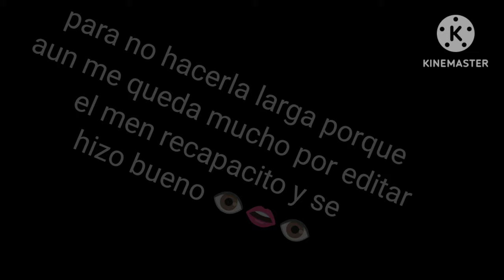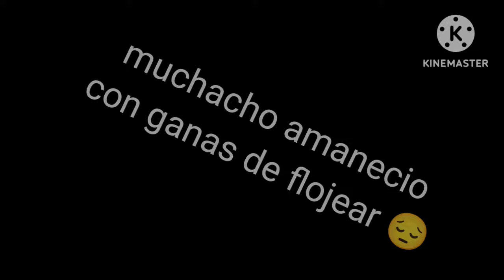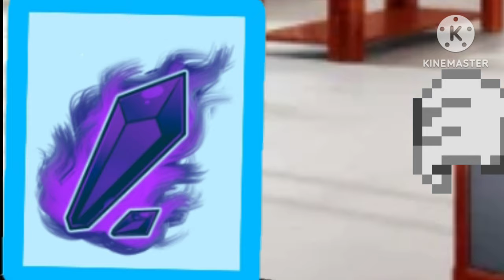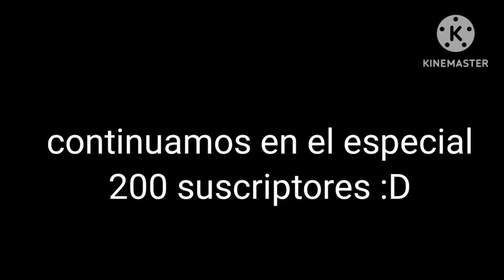Especial 200 Subs | Primer Segmento: ¡En busca de ñema negra! | Beast Hunters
solo 3 suscriptores más y tendremos el segundo Segmento :)